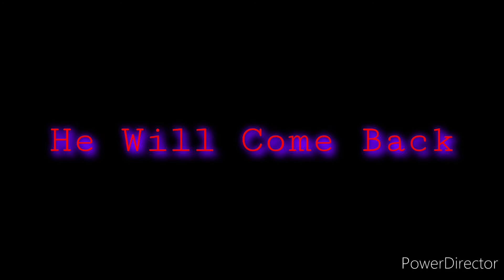Five Nights At Freddy's | Official Movie Trailer | Netflix (Fanmade)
Are you ready for Freddy? Based on the bestselling game by Scott Cawthon, and from the Producers of Insidious and The Purge, Willem Dafoe and Kellen Goff star in the new edge-of-your-seat horror movie, Five Nights At Freddy's.

Two men, William and Henry create the best known animatronic establishment known to man. However, One of them has a strange urge to murder children.